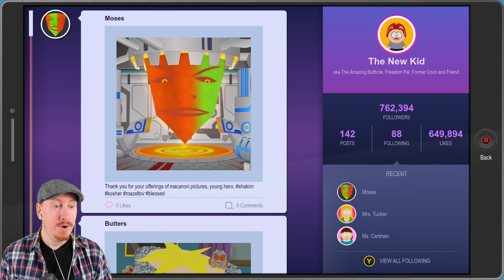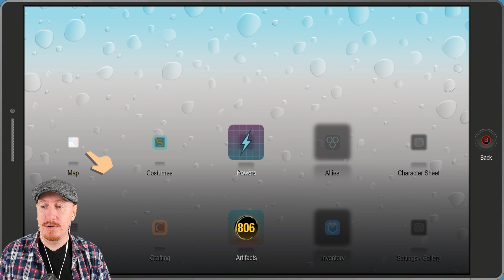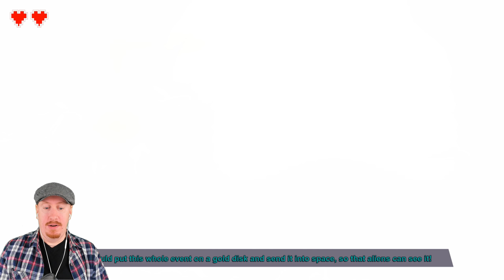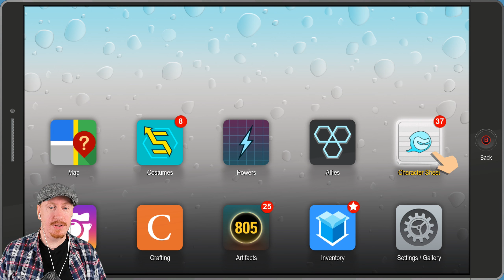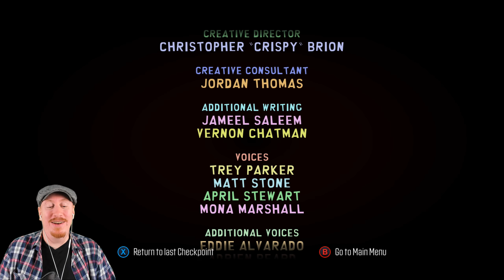TITTARNAS VAL [South Park #36]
Idag testar jag saker ni tittare tipsat om!